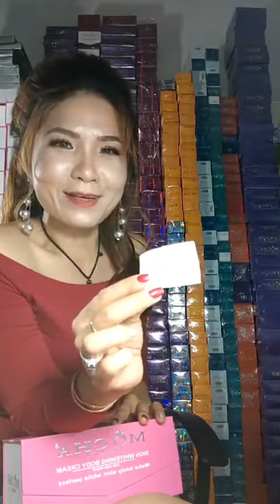Mua thanh ly may in | Mua thanh ly may tinh | Mua thanh ly may photocopy | Mua thanh ly laptop,